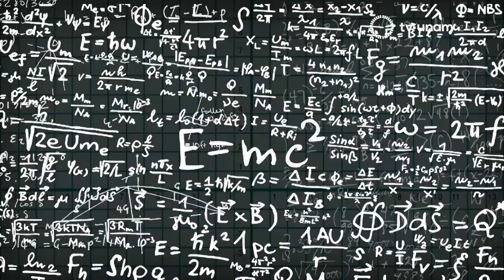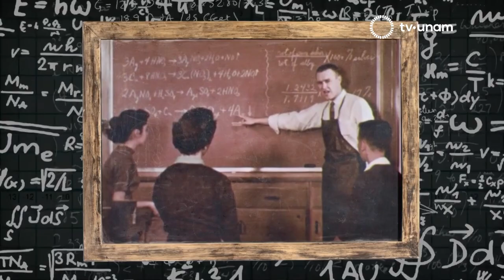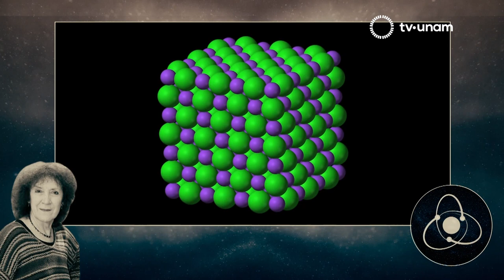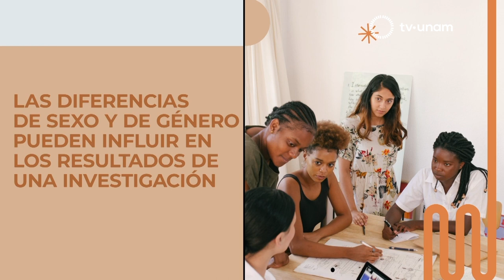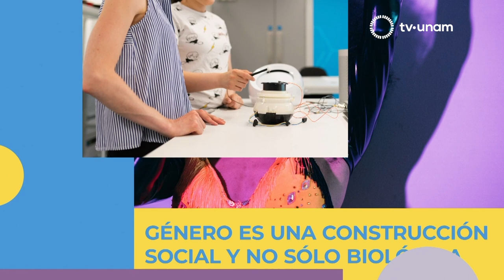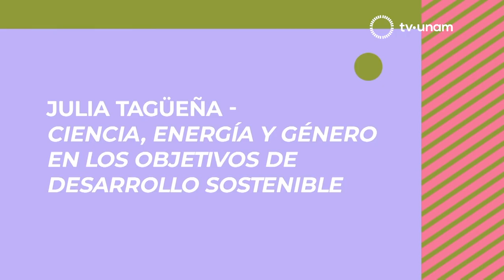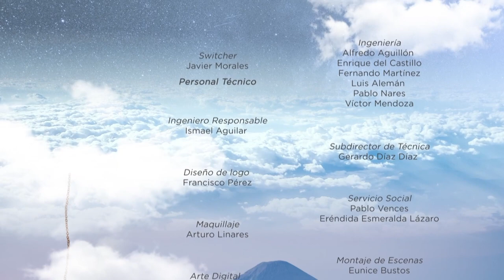VINDICTAS CIENCIAS. Julia Tagüeña Parga